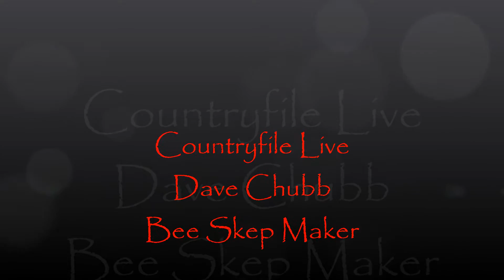Countryfile Live - Bee Skep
I would like to introduce Dave Chubb – Bee Skep Maker. Dave has made and sold his work in this way for 34 years.